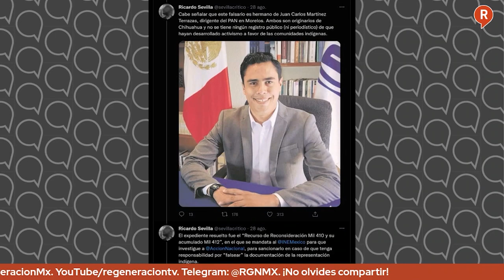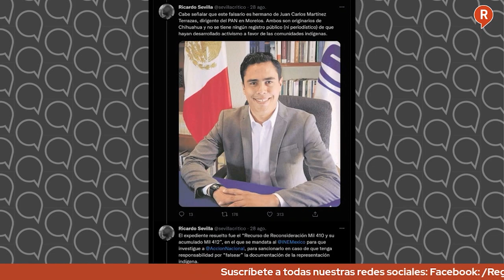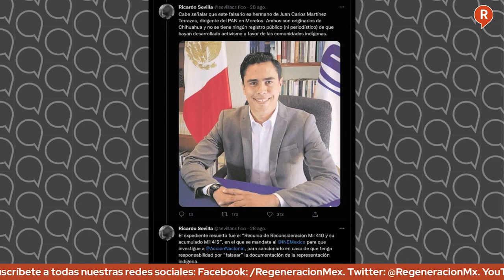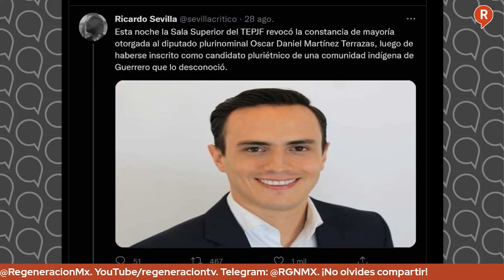LosDatosDuros: Mesa de análisis con RamiroPadillaAtoldo y YasnayaElena